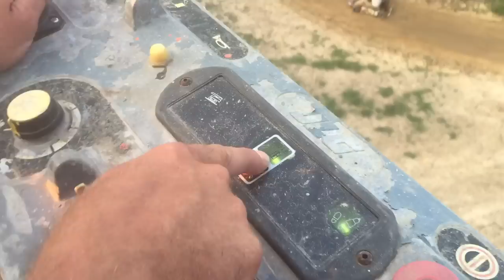Shenanigans at the Derby speedway!!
championship silliness